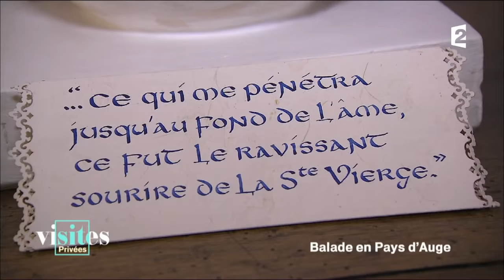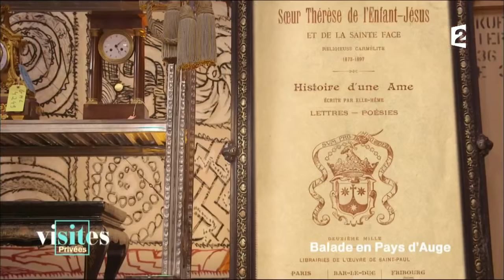Sainte Thérèse de Lisieux - Visites privées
Portrait de sainte Thérèse de Lisieux, un personnage qui a marqué l'histoire du Pays d'Auge.